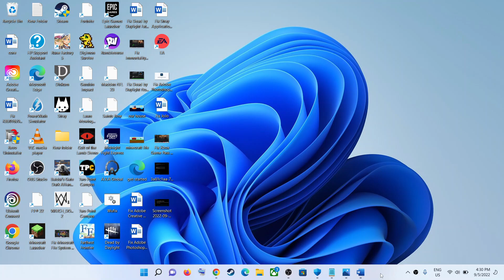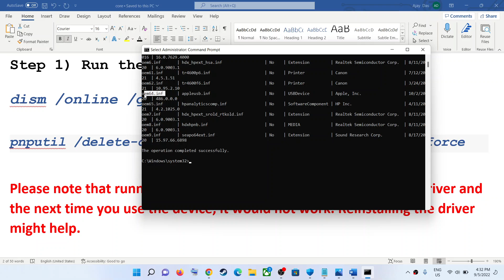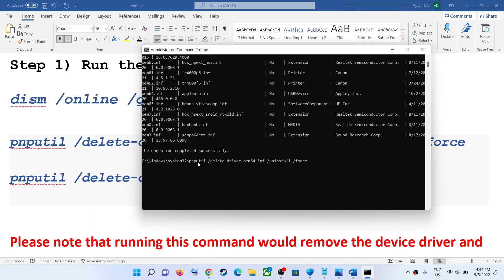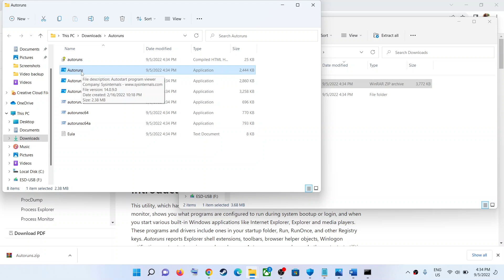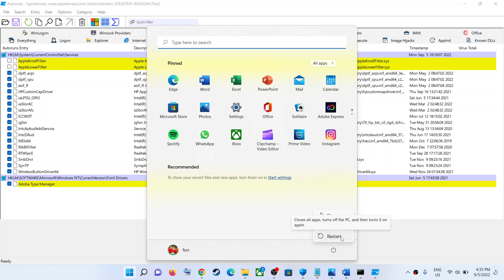Fix Unable to Enable/Disable Core Isolation Memory Integrity Error Incompatible Drivers Windows 11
Step 1) Run these commands

dism /online /get-drivers /format:table

pnputil /delete-driver Published Name /uninstall /force

Please note that running this command would remove the device driver and the next time you use the device, it would not work. Reinstalling the driver might help.